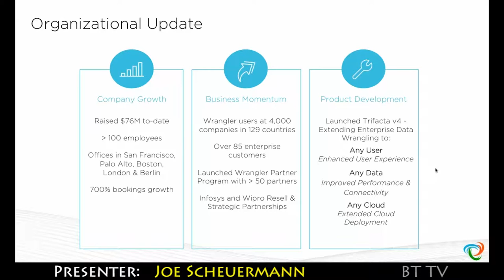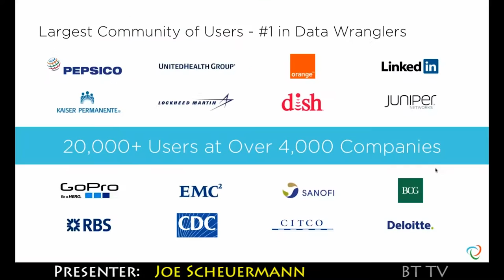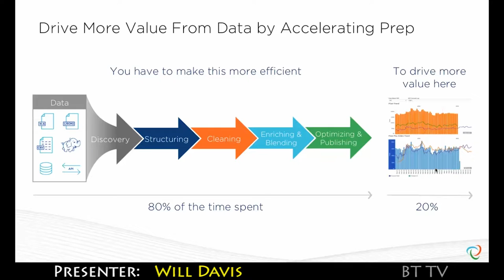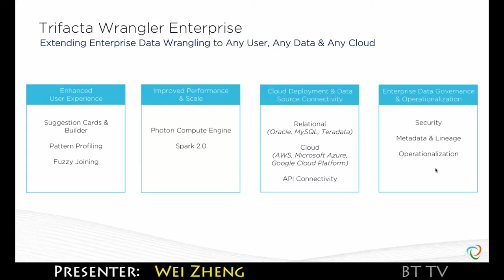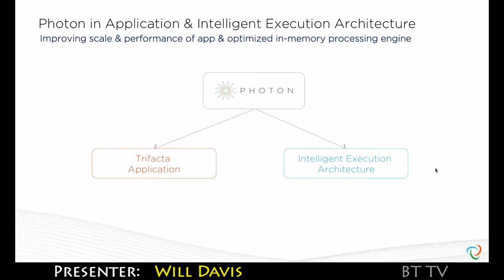2016 10 14 Trifacta Trailer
Data Wrangling for Any User, Any Data & Any Cloud

Data wrangling has quickly become a hot topic and technology category within the Big Data/Analytics industry. Stakeholders across business and IT are hungry to learn the right approach to applying data wrangling solutions to the analytics efforts of their organization.

In this session, we will discuss how Trifacta has emerged as the global leader in data wrangling with over 16,000 users at more than 3,500 companies, and with the largest partner ecosystem of any vendor. The presentation will cover Trifacta’s most recent product release, v4, which is specifically designed to work for more users, more diverse data sources and within more cloud environments. We’ll share customer use cases on how industry-leading organizations like PepsiCo, Royal Bank of Scotland and Kaiser Permanente use Trifacta in their analytics processes, and provide attendees with a sneak-peek of our product roadmap.